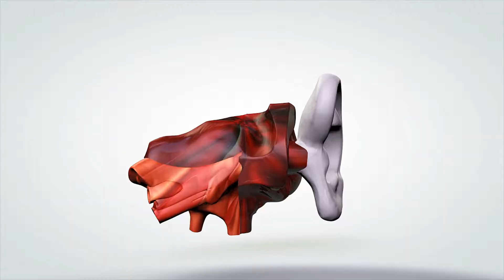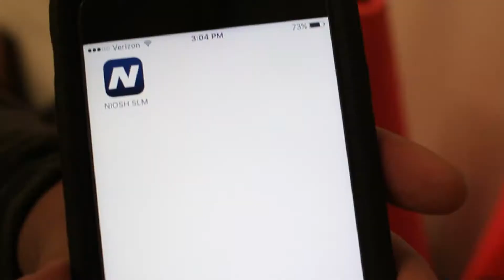Protecting Workers with Occupational Health: Hearing Protection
Surveys show that occupational hearing loss is the most commonly recorded occupational illness. Do you know the different ways to protect your hearing?